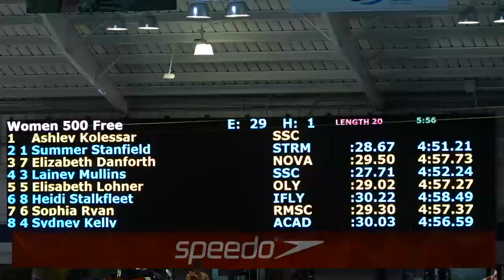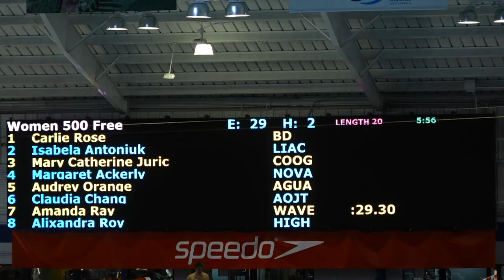Women’s 500y Free E Final | 2019 NCSA Spring Swimming Champs